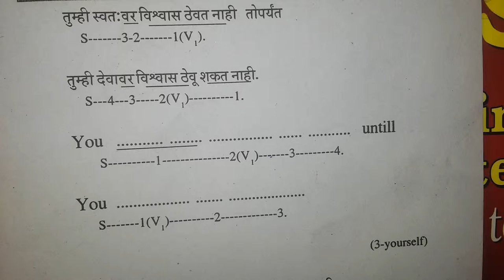Marathi motivational Quotes to speak english. Classes in Aurangabad . Spoken Course.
51  Sufa Educational & Welfare Society's, D.S.R. College of Education, (English Medium) Plot No. 10, N-6, Town Centre, CIDCO, Aurangabad.  2003
52  C Vivekanand Institute of Advanced Studies in Management Science & Communication, Vivekanand College Campus, Samarth Nagar, Aurangabad.  1999
53  Chetna Shikshan Prasarak Mandal's (Vaijapur) Arts College, Swapnapurti, Block No.10, N-11, C-Sector, Jalgaon Road, CIDCO, Aurangabad.  1999
54  Marathwada Shikshan Prasarak Mandal's, Shiv Chhatrapati Arts, Science & Commerce College, N-3, CIDCO, Aurangabad.  2001
55  Dr. Babasaheb Ambedkar Smarak Samiti's Nagsen Arts College, Peer Bazar, Osmanpura, Aurangabad.  2001
56  Dr. Ram Manohar Lohiya Institutions College of Bio-Science and Technology, IInd Floor, Zambad HIghts, Jadhav Mangi, Aurangabad.  2006
57  Late. Vasantraoji Kale Law College, Shivaji Nagar, Garkheda Parisar, Aurangabad.  2006
58  Dr. Vedprakash Patil College of Pharmacy, Georai Tanda, Paithan Road, Aurangabad.  2001
59  MGM"s Dr. G.Y. Patharikar College of Computer Science & Information Technology, N-6, CIDCO, Aurangabad.  2001
60  Gramodyogik Shikshan Prasarak Mandal's Maharashtra Institute of Technology, P.B.No.327, Beed Bypass Road, Aurangabad.  2001
61  Sayali Charitable Trust's College of Computer Science & Information Technology, "Akashya" , N-4, A-68, CIDCO, In-front of M.I.T. High School, Aurangabad.  2005
62  MGM"s College of Dramatics, N-6, CIDCO, Aurangabad.  2005
63  Patil Kamalabai Ganeshpurkar Education Trust, Nanded. B.B.A., B.C.A., B.C.M, B.Sc. I.T. , College, CIDCO, Aurangabad.  2008
64  Vedh Multipurpose Trust, College of Computer & Management Science, HUDCO, Aurangabad.  2008
65  Tirupati Education Trust, N-3, CIDCO, Aurangabad. Padmavati College of Computer Science, N-9, M-2, HUDCO, Aurangabad.  2008
66  Gramin Education Trust, Amdabad Harsul Sataya Nagar, Aurangabad. Padmavati College of Computer Science, N-9, M-2, HUDCO, Aurangabad.  2008
67  Dhanishwari Education Trust, College of Computer Science, Aurangabad.  2008
68  Sejal Education Trust, Jalna, Prashik College of B.C.A, B.C.S., Aurangabad.  2008
69  Shri Tirupathi Education Trust, Rajanitai Patil Mahila College of Computer Science, Near by Dhut Hospital, CIDCO, N-2, Aurangabad.  2008
70  Siddharth Library & Information College, Aurangabad.  2008
71  Jai Bhavani Education Trust, Aurangabad. Appex Institute of Computer and Management Studies, Aurangabad.  2008
72  Pandit Dindayal Uppadhya Education Trust, College of Computer Science, Sambhaji Vidyalaya, CIDCO, Aurangabad.  2008
73  Dharti Janseva Prathishathan, Aurangabad, Swami Vivekanand Institute of Managament Science, Samarth Nagar, Aurangabad.  2008
74  Dr. Babasaheb Ambedkar Smarak Samiti, Aurangabad, Anand Institute of Management, Peer Bazar, Osmanpura, Aurangabad.  2008
75  Vasant Multipurpuse Trust, Vasant Kale Management Institute, N-11, CIDCO, Aurangabad.  2008
76  Shivjyoti Education Trust, Aurangabad, B.C.A & B.C.S. College of Management, Shivaji Nagar, Aurangabad.  2008
77  Mehar Education Trust, Aurangabad, Institute of Management Studies, N-5, CIDCO, Aurangabad.  2008
78  Kulswamini Education Trust, Samta Nagar, Osmanabad, Maharaja Sayajirao Gaikwad College, Aurangabad.  2008
79  Jai Bhavani Shikshan Prasarak Mandal, Apex Institute of Computer and Management Studies, Aurangabad.  2008
80  Sillod Education Trust's, College of B.C.A., HUDCO, Aurangabad.  2008
81  Bhaskaracharya Prathishthan Sanchalit Hanumantrao Chate Computer and Management Science College, Satara Parisar, Aurangabad.  2008
82  Rajiv Gandhi College of Arts, KARMAD, Tq-Aurangabad Dist-Aurangabad.  2002
83  Everest Educational Society's, Sayyad Peer Haji Ali Shaha Bukhari (R.A.) College of Education, KHULTABAD, Dist-Aurangabad.  2004
84  Pratishthan Arts, Commerce & Science College, PAITHAN, Dist-Aurangabad.  1965
85  Smt. Taisaheb Kadam Sevabhavi Foundation & Research Centre Sonai's Yash Institute of Pharmacy, Post Box No.968, Bajaj Nagar, Waluj, MIDC, Aurangabad-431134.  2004
86  Marathwada Association for Social Services Aurangabad, A.A. Deshmukh College of Education, KHULTABAD, Dist-Aurangabad.  2004
87  Vaibhav Technical Education Institute Magic Computer Academy's, "Rajlaxmi" Yeshwant Nagar, PAITHAN, Dist-Aurangabad.  2001
88  Shivaji College of Arts, Science & Commerce, KANNAD, Dist-Aurangabad.  1972
89  Shri Muktanand Arts, Science & Commerce College, GANGAPUR, Dist-Aurangabad.  1970
90  Vinayakrao Patil Arts, Commerce & Science Mahavidyalaya, VAIJAPUR, Dist-Aurangabad.  1970
91  Sant Dnyaneshwar Mahavidyalaya, Arts, Science & Commerce, SOEGAON, Dist-Aurangabad.  1971
92  Yeshwantrao Chavan, College of Arts, Science & Commerce, SILLOD, Dist-Aurangabad.  1972
93  Chistiya College of Arts, KHULTABAD, Dist-Aurangabad.  1989
94  Shri Asaramji Bhandwaldar Arts, Science and Commerce College, DEOGAON RANGARI , Tq-Kannad, Dist-Aurangabad.  1994